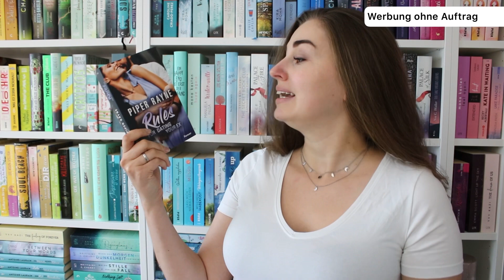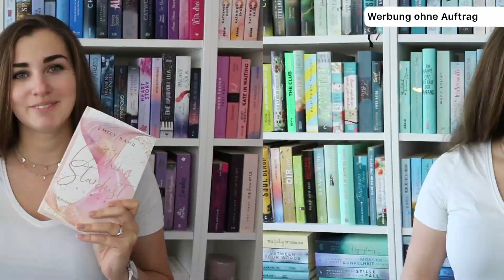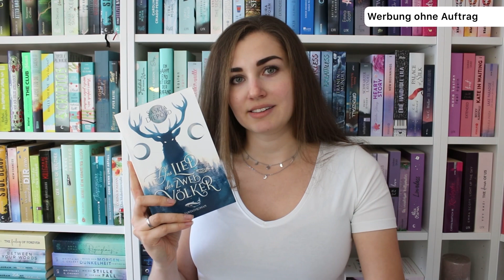Book Haul September: Eine kleine Auswahl neuer Bücher 📚 | Kielfeder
Im September sind eigentlich gar nicht so viele neue Bücher bei mir eingezogen.
Und doch waren es genug, damit der Stapel ungelesene Bücher wieder ein Stück gewachsen ist...